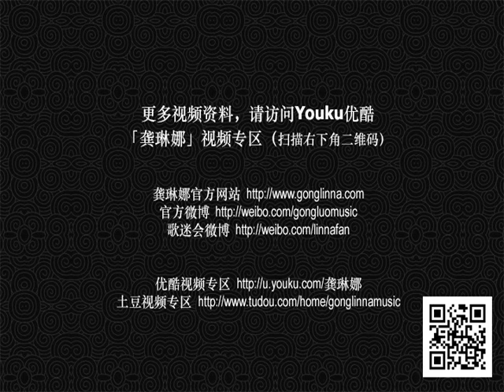登高 - Deng Gao - Climbing High (lyrics: Du Fu, music: Lao Luo)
2011 live at the Beijing Poly Theatre. In 2004 Lao Luo started to put Chinese Classical Poetry to music; this song with a very famous poem by Tang Dynasty super-star Du Fu was created in 2005 and premiered by Gong Linna in 2006.